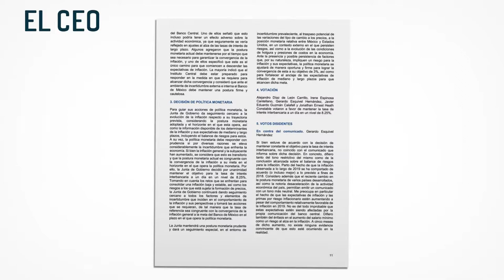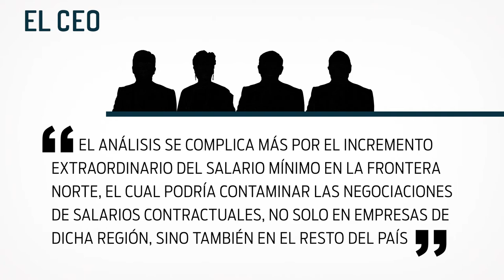Gerardo Esquivel, el voto disidente de la política monetaria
HalconesyPalomas en las minutas de Banxico

La primera entrega de la nueva serie de EL CEO